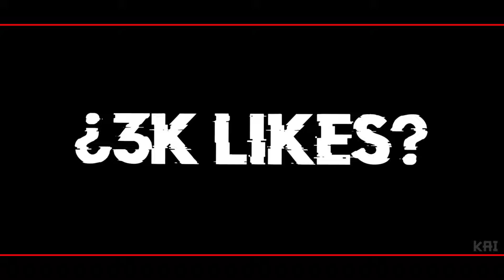Poppy Playtime Vol.1 Rap (Poppy Playtime Capítulo 1) || Huggy Wuggy || Khai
Poppy Playtime Vol.1 Rap || Huggy Wuggy || Khai

💥「 CAST 」💥

►Miniatura: Khai
►Mezcla/Master: Khai
►Edición de Video: Khai

✨「 REDES 」✨